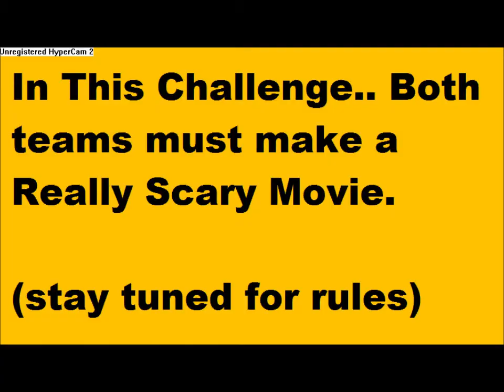Webshow Wars: Challenge 2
This is the second challenge.. please dont skip the rules.